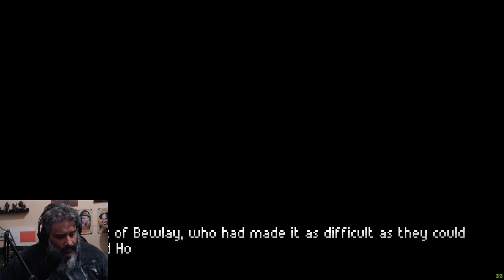Let's Play: HORROR GAMES - The Excavation of Hob's Barrow: Finally we find Hob's Barrow!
We fand the Barrow, but the mystery deepens!. Let me know what did you think of it in the comments!

** Dungeon Master's Guild:
- The Sealed Door -

** FInd on Twitter as @leovorgamer